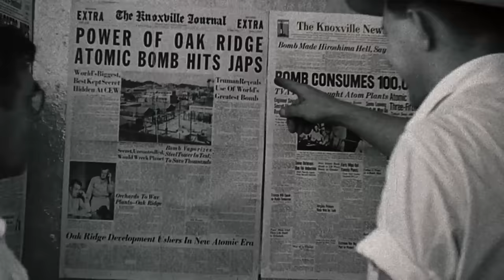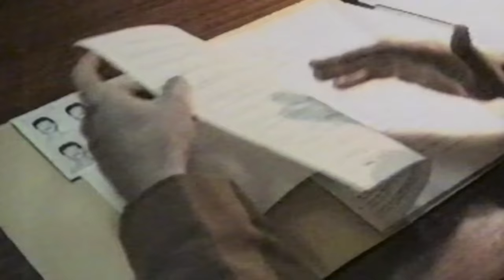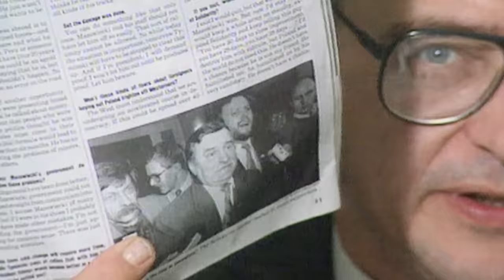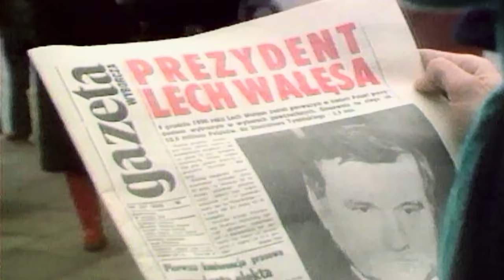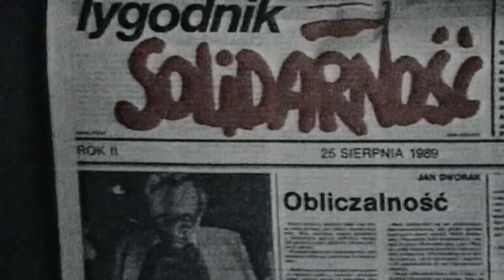MAD World - The History of the Cold War | Episode 8: Falling Dominoes | Free Documentary History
M.A.D. World - Episode 8: Falling Dominoes | History Documentary

In this episode:
By the 1980s, the Solidarity movement in Poland has become a beacon of dissent. In Germany 1989, the Berlin Wall comes down. In Romania, the imperialistic rule of President Ceaușescu and his wife is coming to an end - their fall from grace is nothing short of dramatic. Meanwhile, the Soviet Republics break free. The Soviet Union is no more, the Cold War is over.

'M.A.D. World' takes a close look at the last time we were threatened by the might of world superpowers: The Cold War. For over forty years the entire world stood on the brink of annihilation, as the horrors of World War II ended and a new kind of global war began when the push of a single button could trigger all-out nuclear war. 'M.A.D. World' examines how the world was changed forever by the Cold War. Over eight episodes, remarkable footage from the time shows how the build-up of nuclear arms and the mistrust between West and East instilled terror across the globe. First-hand accounts bring the stories to life as we talk to pilots drilled to drop the bomb, families are torn apart by the Iron Curtain and escaped dissidents who lived in fear of torture and execution.